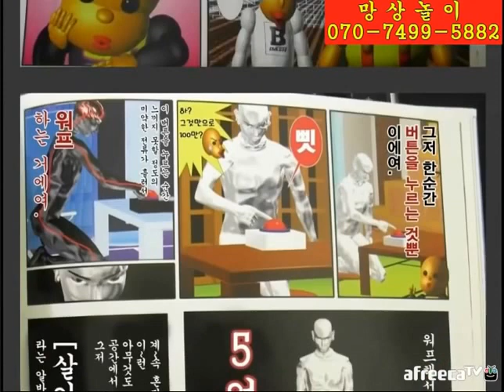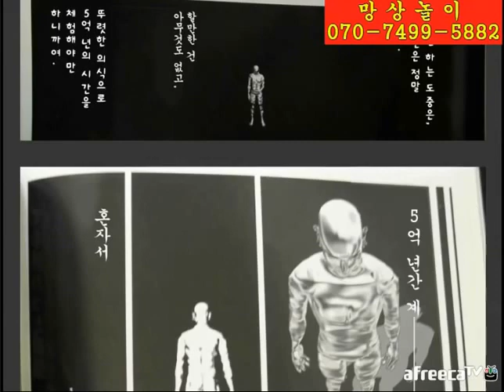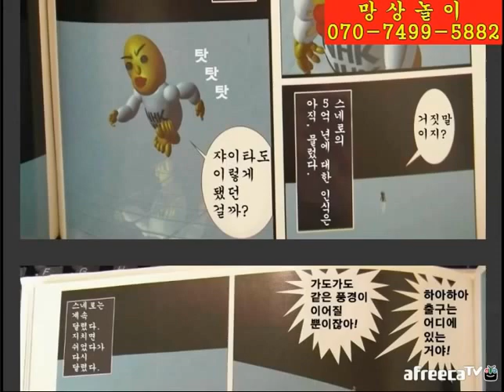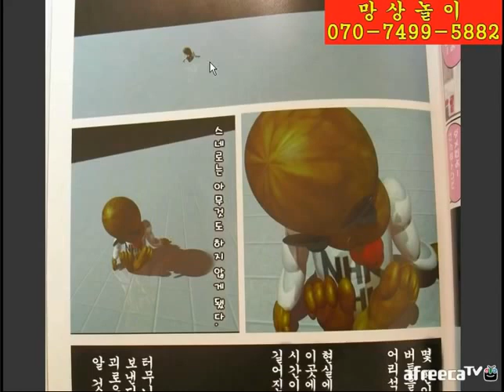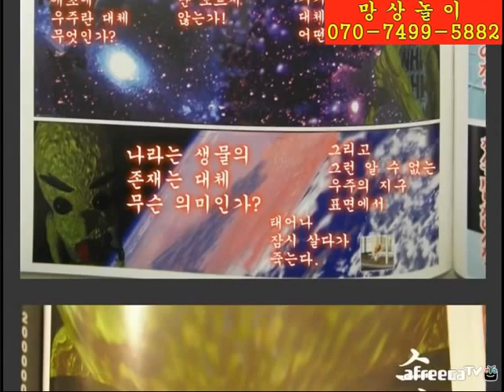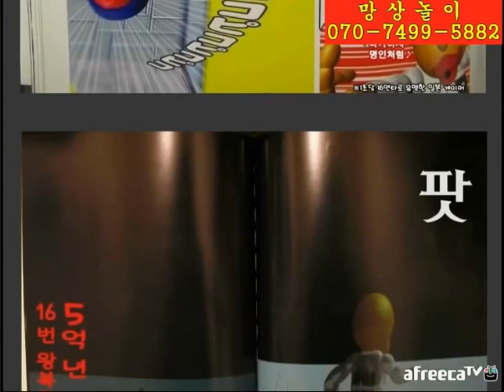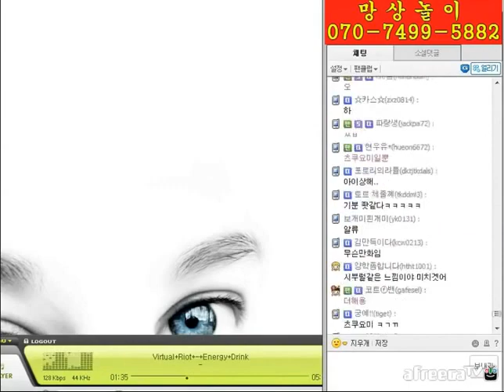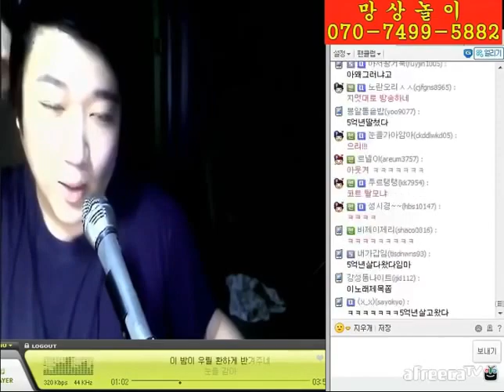[망상놀이] 씹레전드!! 심오한 5억년 버튼... 결국 미쳐버려서 방종해버리는 각?ㅋㅋㅋㅋㅋ (노래하는코트)